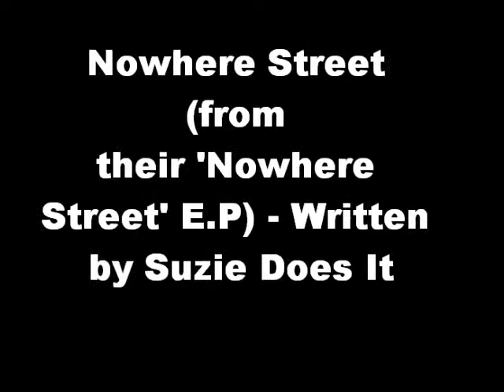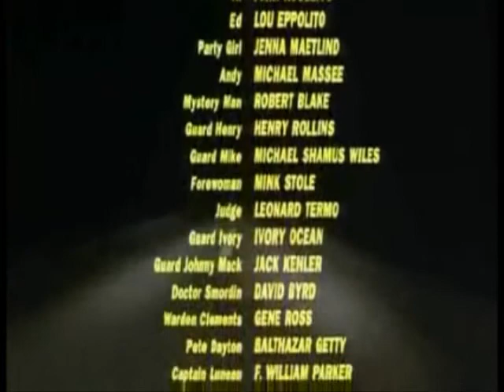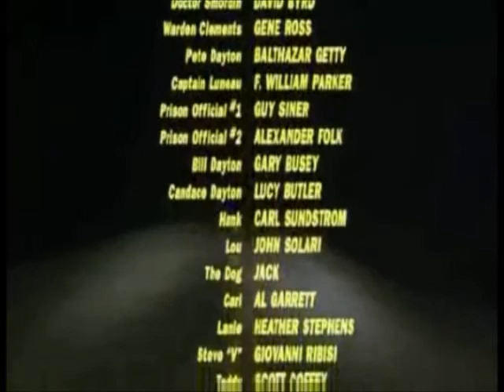Nowhere Street - Suzie Does It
First song from our 'Nowhere Street' E.P, written by Suzie Does It.

Produced by Clive Davenport and Suzie Does It.

Clips are from 'Lost Highway' by the amazing David Lynch (1997).